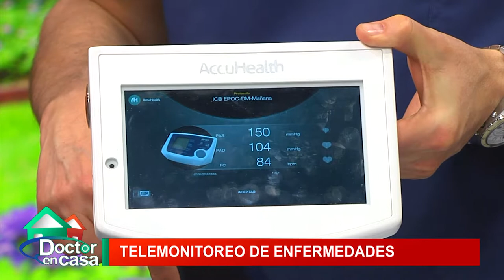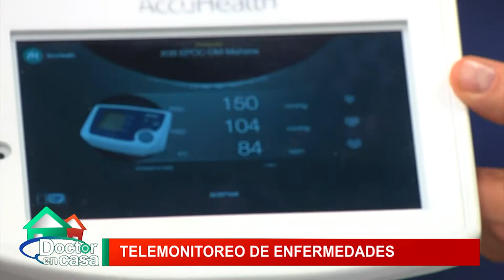Telemonitoreo de enfermedades (Parte 2)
¿Te imaginas tener un monitor controlador de tu salud en casa?

La empresa AccuHealth trajo al país un novedoso sistema que ya es usado en Estados Unidos y Europa. Se trata de un equipo de telemonitoreo de salud que permite controlar al paciente desde su casa con exámenes rutinarios, lo que también permite mantener al paciente controlado a través de una central de análisis integrada por especialistas, los que realizan la labor de forma permanente.